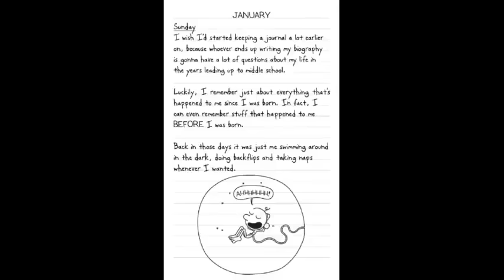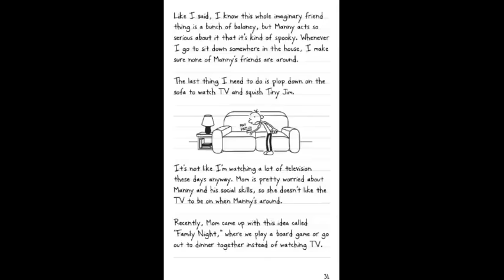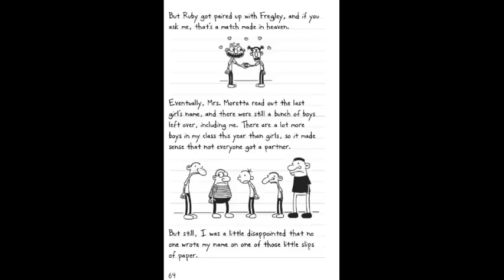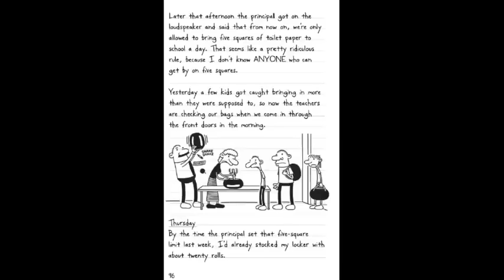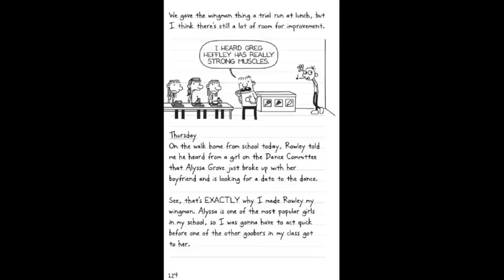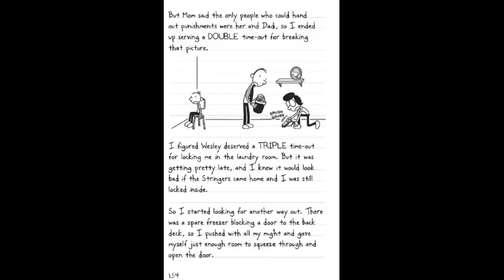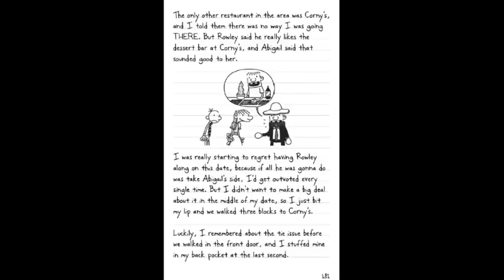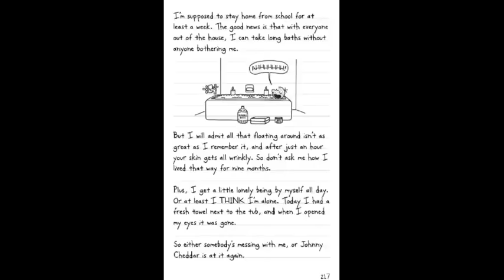Diary of a wimpy kid the third wheel Audiobook